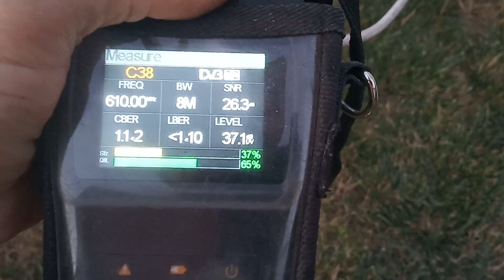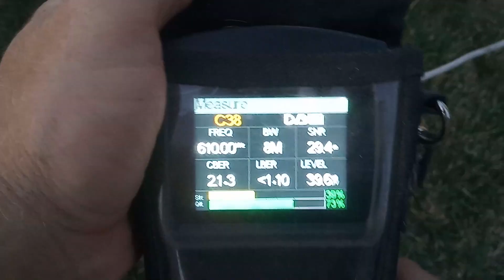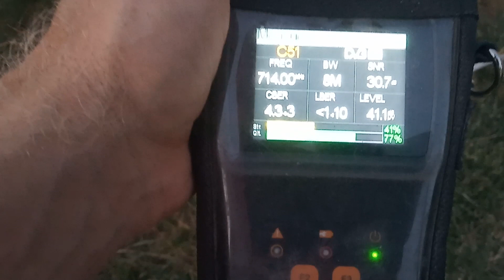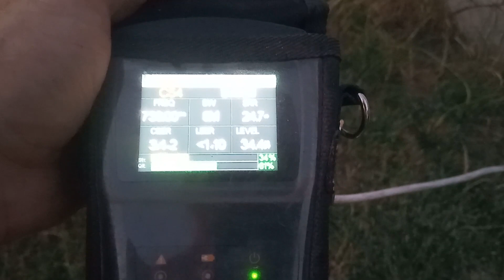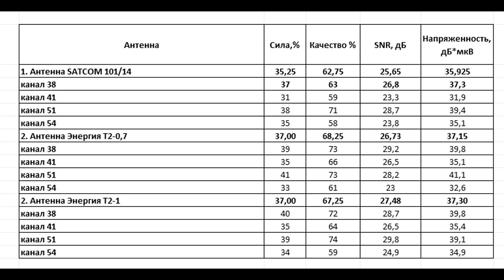Тест Т2 антенн: Энергия VS Satcom